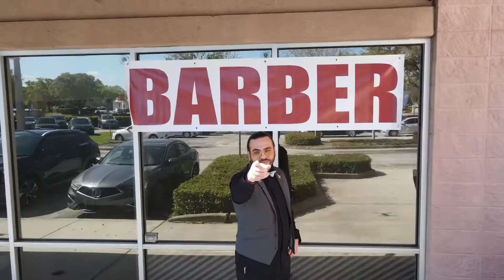We Are Hiring: Apply Today💈 Sanford FL Barber or Stylist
We are looking for 1 barber or stylist to join us on our journey. We are looking for the right candidate who takes their profession seriously, loves their craft, who are friendly personable and who have a love for Jesus Christ. We are also accepting students with license.

300 Entrance Rd N Sanford FL
Inside @concept_salon_suites